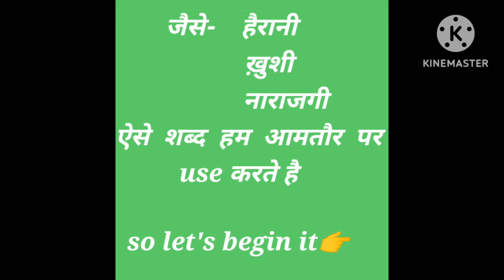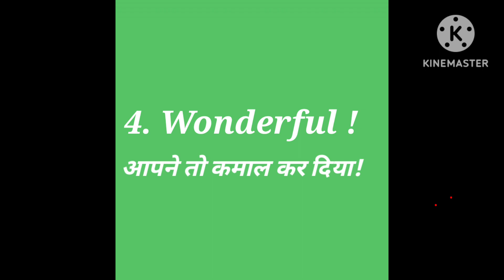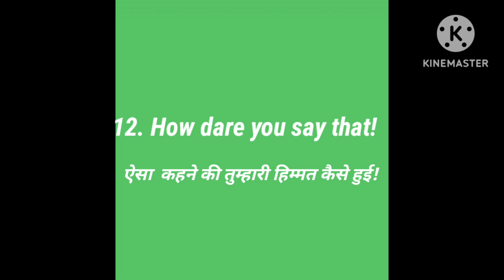How Exclamation‼️ Words Can Transform Your Communication Skills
hello friends welcm to gtc academy in this video we  are learn about exclamation word